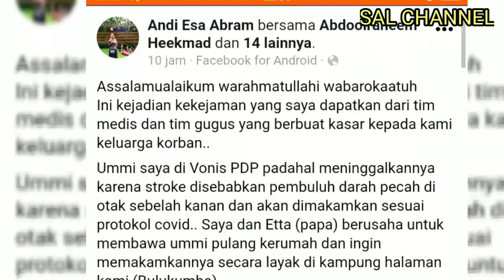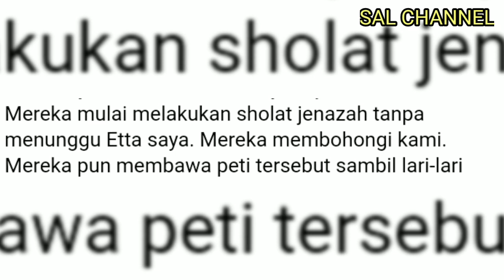Aksi Nekat Dilakukan Perempuan Ini, Hadang Mobil Ambulance Pembawa Jenazah PDP Negatif Covid-19